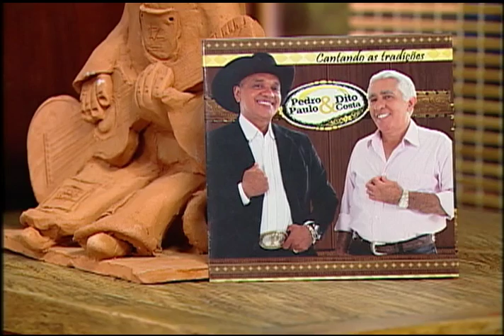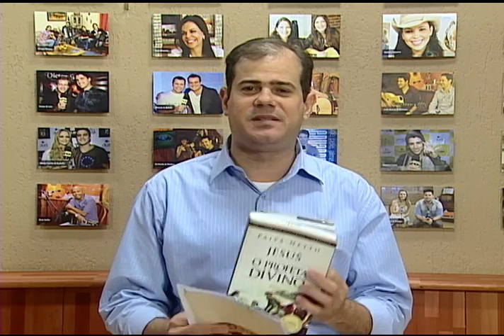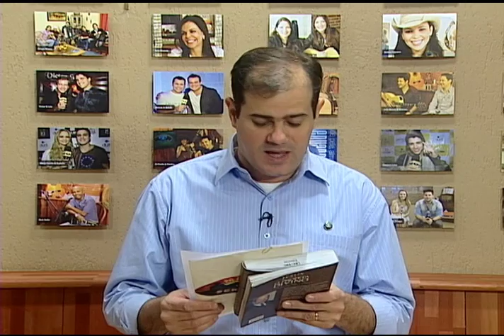Manhã Sertaneja - Pedro Paulo & Dito Costa (Parte 4)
Primeira hora - Pedro Paulo & Dito Costa